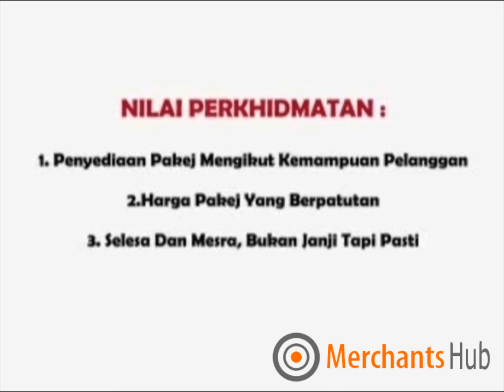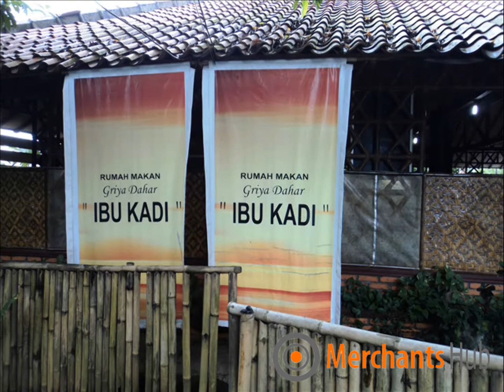ASMADI GROUP TRAVEL & TOURS SDN BHD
We provide HAJI / UMRAH travel services.

We provide value added Inbound & Outbound Services,Ticketing and Visa Processing.

Our travel agency is located near THISTLE HOTEL.

We have expanded our travel services to Selangor.

Perkhidmatan

    Percutian
        Domestik
        International
        Bulan Madu
        Golf
        Pelajar/Remaja
        Korporat
    Umrah
        Umrah Biasa
        Umrah Ziarah
        Umrah Ramadan
        Umrah Visa Ziarah
    Haji
        Pakej Haji Swasta
    Tiket
        Penerbangan
        Feri
        Bas
        Lain-Lain
    Pengangkutan
    Penginapan

Asm@di Group Travel & Tours
15 - 1A,1st Floor
Jalan UP 1/8,Ukay Perdana
68000 Ampang Selangor
Malaysia.
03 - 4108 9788 / 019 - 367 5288